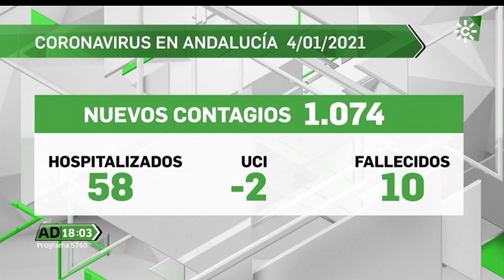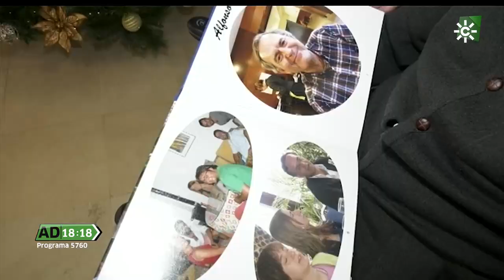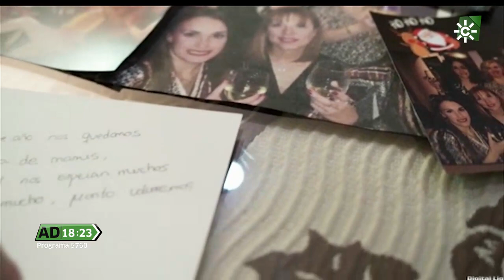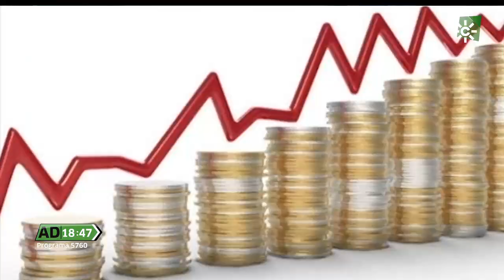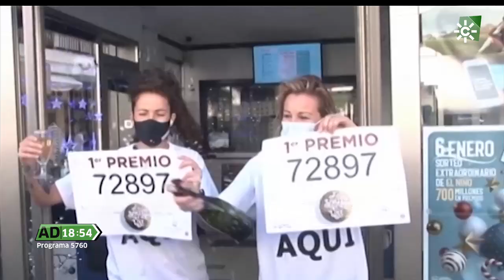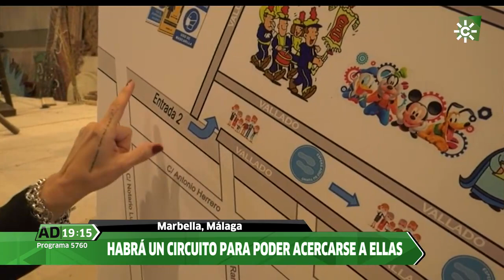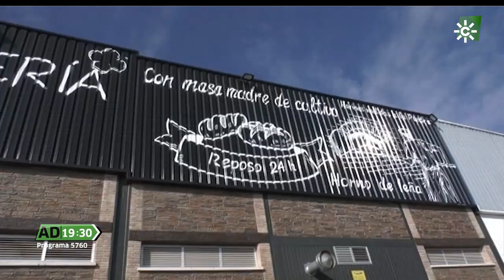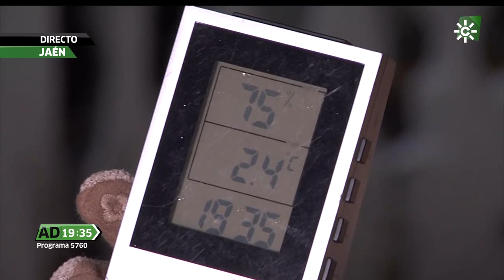Andalucía Directo | Lunes 4 de enero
Informativo vespertino en el que sus reporteros recorren toda Andalucía en busca de noticias de interés humano. Presentan Modesto Barragán y Paz Santana.